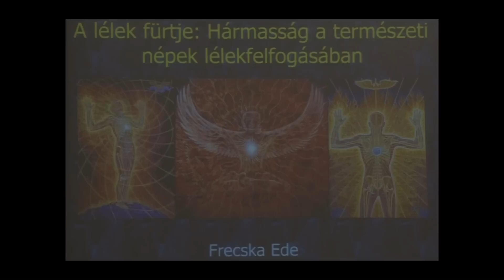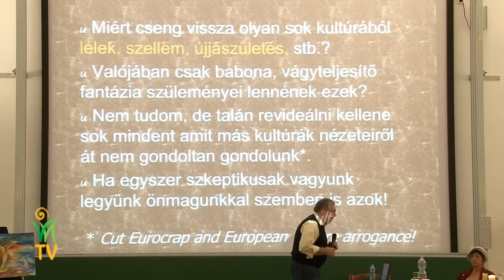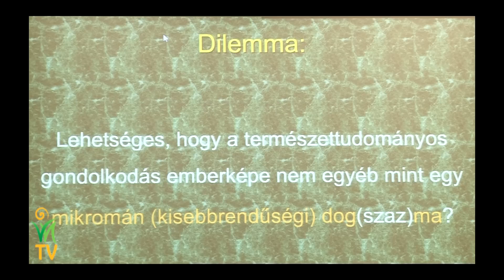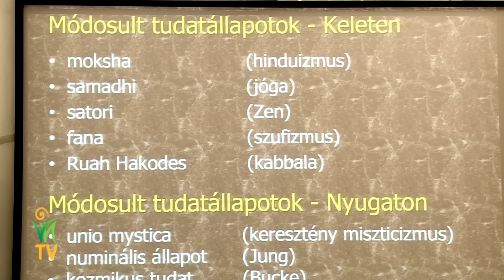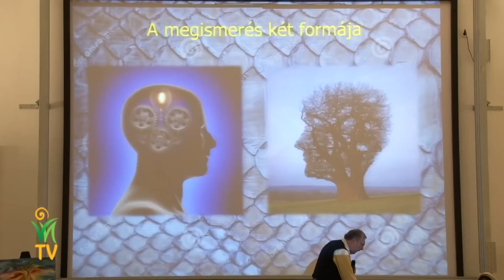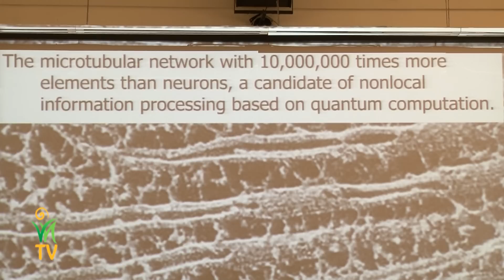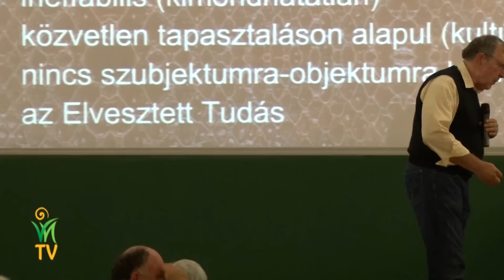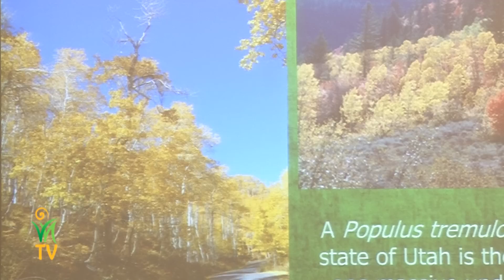A lélek fürtje: természeti népek tanítása a lélek hármasságáról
A lélekkel kapcsolatos információk hallatán az emberek még mindig tele vannak prekoncepciókkal és emiatt igen szkeptikusak. Három csoportba sorolhatók a leggyakoribb reakciók. Az első, amikor a hallott információ-halmazhoz valakinek nincs meg az a háttér-információs hálója, amin ezek az információk fent tudnának akadni. Ha valaki nem tudja kötni ezt semmihez, akkor az információ egyszerűen végigesik rajta, nem érinti meg, furcsán néz az emberre, s nem ritkán bolondnak is nézik azt, aki ilyen témákról beszél. Egy másik, lényegesen ritkábban előforduló reakció, amikor valakinek már nagyon kifinomult az információs hálója és ő azonnal észreveszi, ha a közölt információkban van valami probléma. Ő talán ezért nem fogadja el, amit hall. Végül pedig vannak, akik mindennek automatikusan, azonnal az ellenkezőjét állítják. Ennek ellenére egyre többen és többen kezdik el érzékelni mégis, hogy van valami alapja a lélek létezésével kapcsolatos információknak.

Frecska Ede előadása a Vidd hírét a léleknek konferencián.